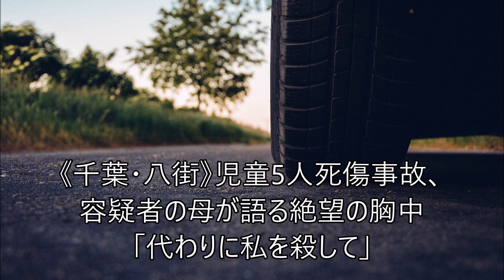《千葉・八街》児童5人死傷事故、容疑者の母が語る絶望の胸中「代わりに私を殺して」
児童５人死傷、無関係企業に勘違いクレーム殺到　事故後に電話数十件...「ノイローゼ状態になりそうです」

小学生の列に突っ込んだトラックの運転手を逮捕 呼気からアルコールも 2人が死亡 千葉・八街市

千葉県八街市で小学生５人がトラックにはねられ死傷した事故を受け、菅総理大臣が現場を視察し献花しました。

菅総理は１日午後、千葉県八街市の事故現場を訪れ、献花すると共に黙祷をささげました。そして、千葉県警から事故当時の状況などについて説明を受けました。

その後、菅総理は「事故がいかに痛ましいものであったかを実感しました。こうしたことを二度と起こさないよう、昨日、関係閣僚会議で総点検を指示した」と述べました。

また、地元の市長から歩道を設置したいとの要望を受け、「政府として全面協力するので、早くやってほしいと申し上げてきた」と話し